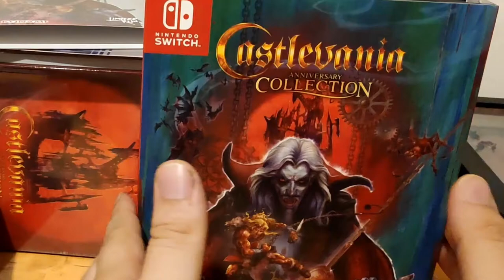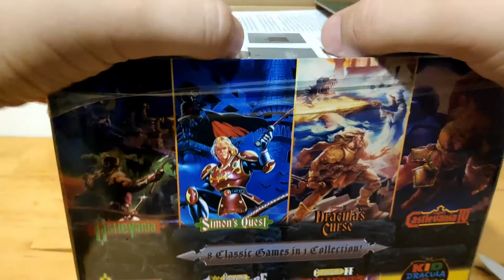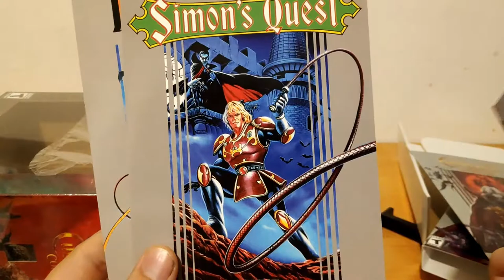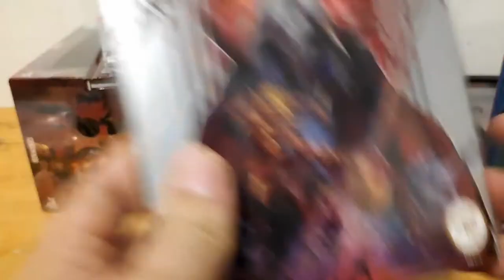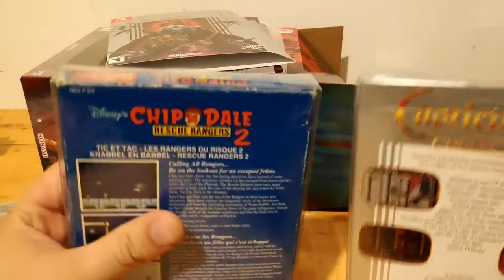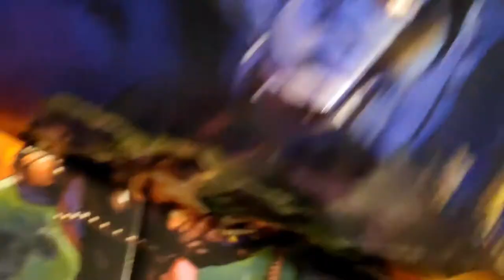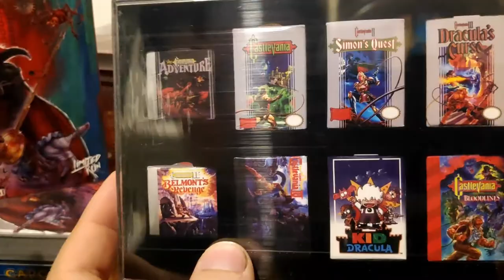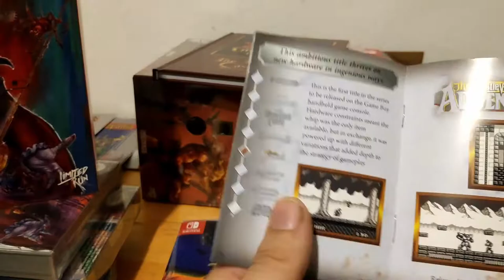Castlevania Ultimate Edition : Unboxing de la collection anniversaire Limited Run Games